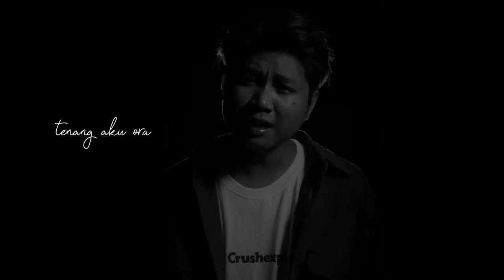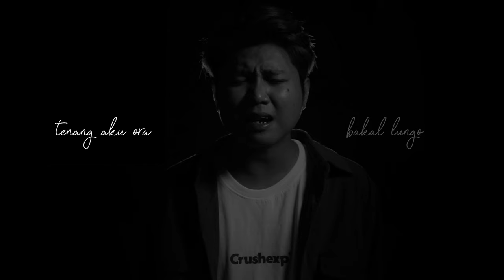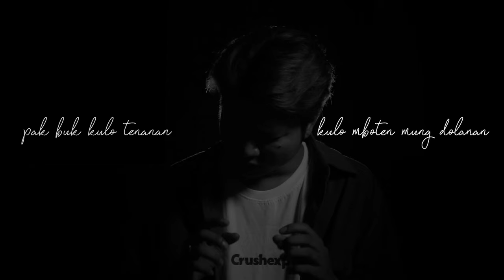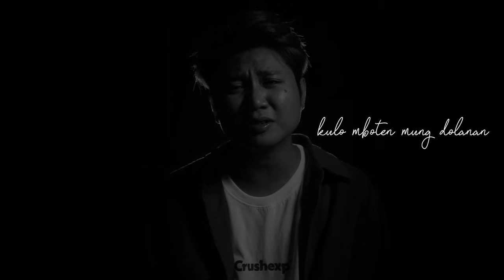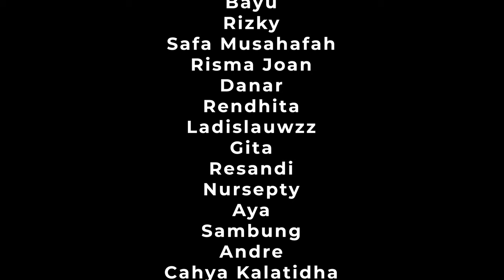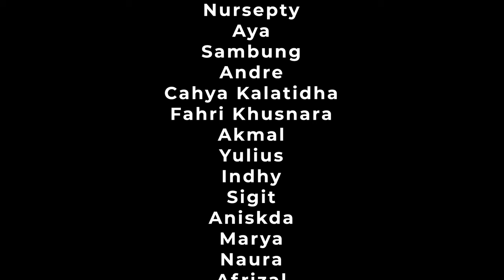Tyok Satrio - Nyuwun Restu (Official Music Video)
All song write by Tyok Satrio

Audio Credit

Music Producer : Seto Bramana
Piano : Eko Widyamanto
Asisstant Engineer : Daniel Dsfr

Mixing Mastered by Seto Bramana

Video Credit
Visual Credit by Danurwindo Mahendra

Lyric

Nyuwun Restu
Pisan ngkas kowe tak kandani
Aku ora mungkin wani nrabas
Opo meneh iki restune wong tuo
Awakdewe kudu njaluk dongo

Bola bali kowe tak omongi
Ojo mekso mengko ndak dadi perkoro
Ojo mergo tresno kowe dadi ndleyo
Tenang aku ora bakal lungo

Reff:
Pak Buk, kulo nyuwun restu saking panjenengan
Pak Buk, kulo tenanan kulo mboten mung dolanan
Pak Buk, maturnuwun bakale tak jogo tenan
Sampai maut yang memisahkan

Contact person Artist (TYOK SATRIO) :
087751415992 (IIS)